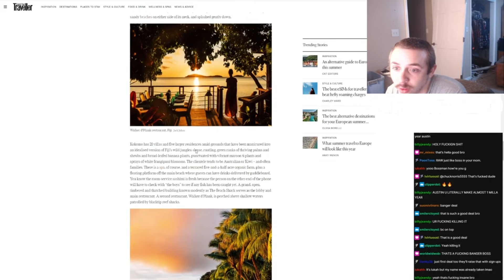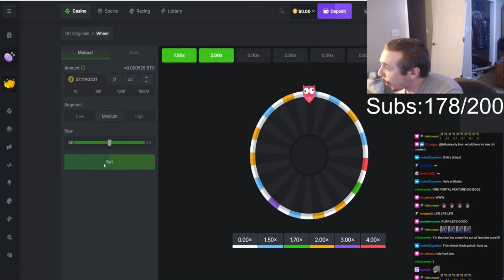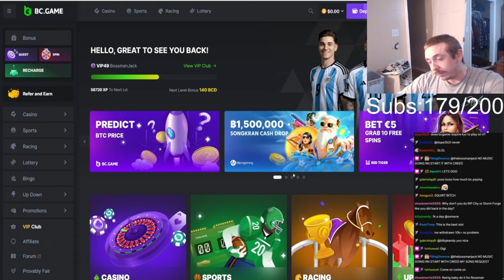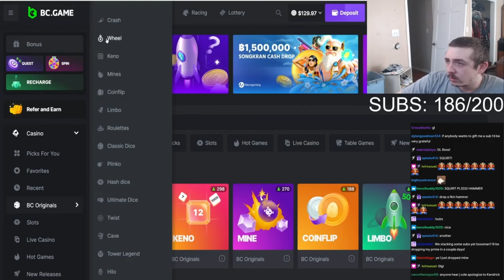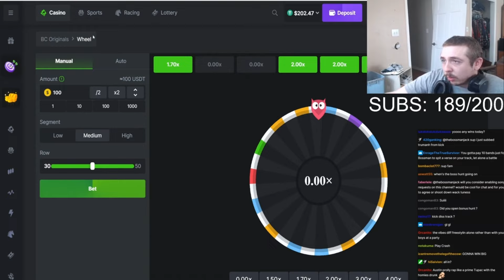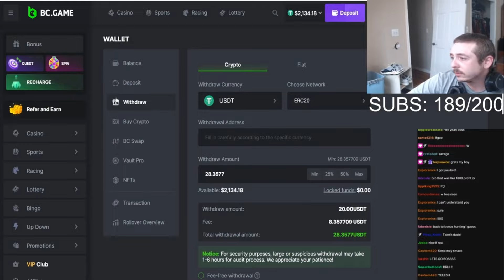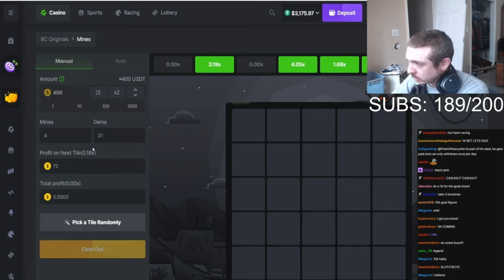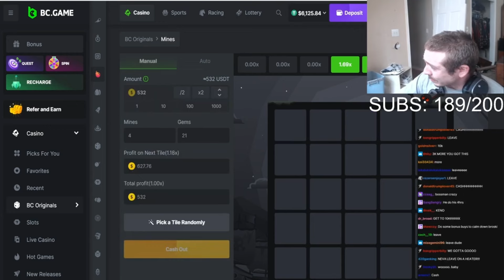BossManJack Taking A Vaction Too Fiji 7k Win The Boss Is Back